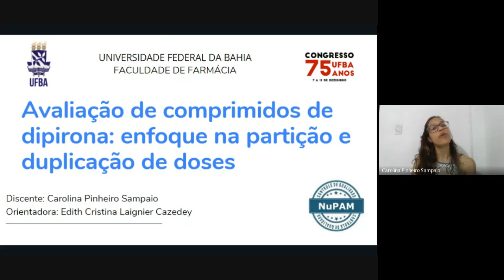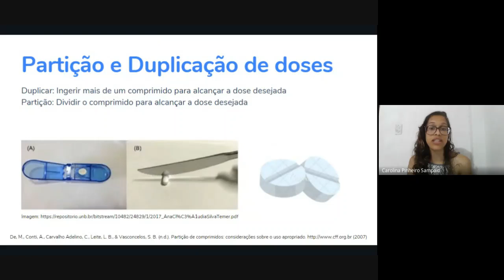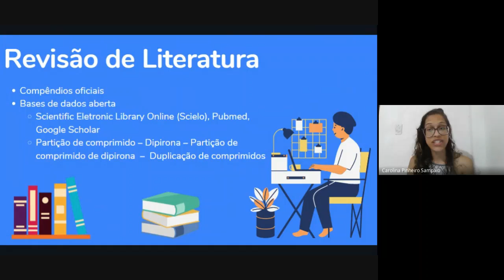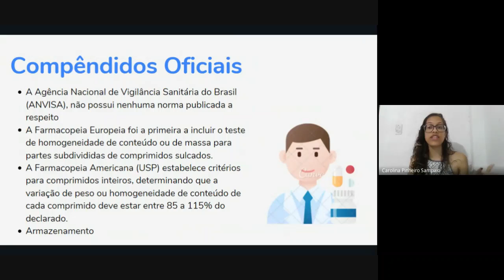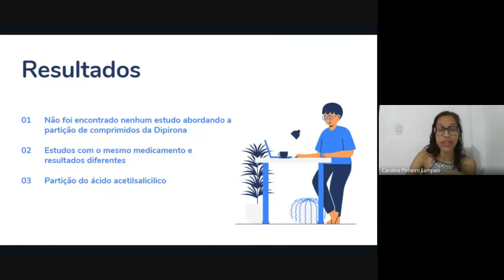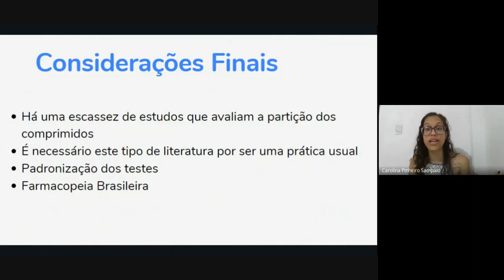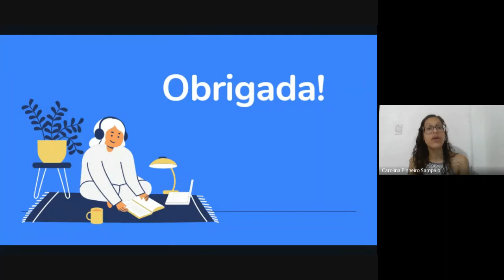Avaliação de comprimidos de dipirona: enfoque na partição e duplicação de doses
Título: Avaliação de comprimidos de dipirona: enfoque na partição e duplicação de doses
Autor: Carolina Pinheiro Sampaio
Orientadora: Edith Cristina Laignier Cazedey
Descrição: É notória a relevância e importância da dipirona no Brasil, entretanto, um aspecto deve ser levado em consideração quanto ao seu uso – a prática da partição ou duplicação da dose.